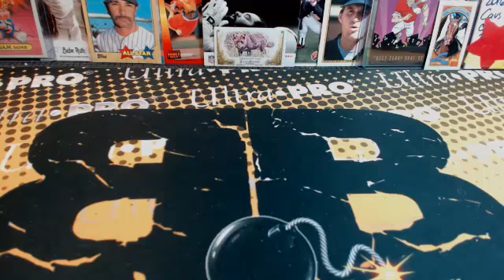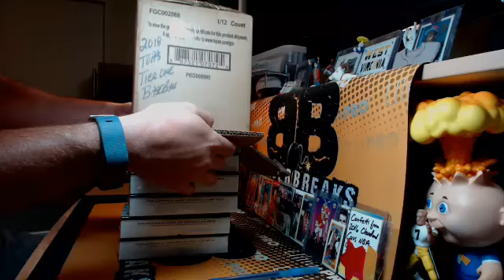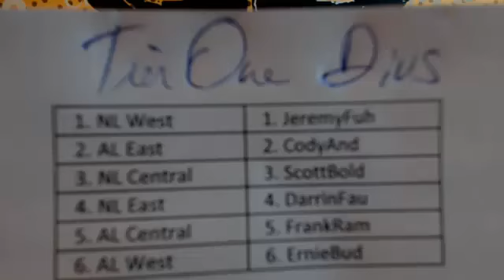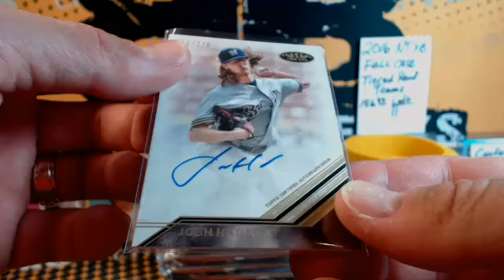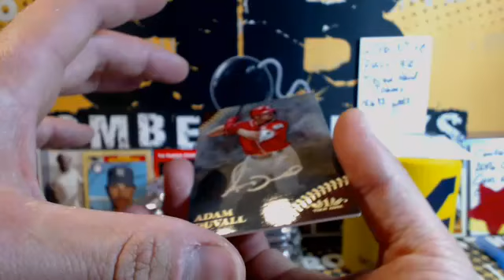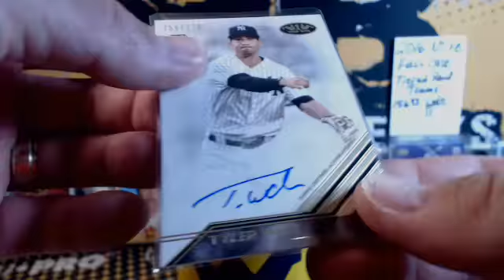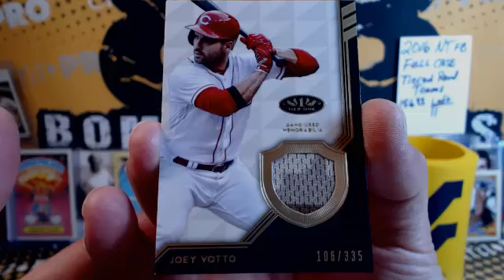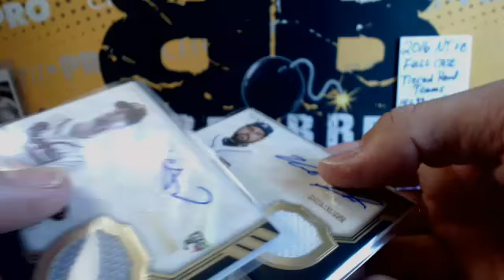2018 Tier One Random Divisions Case Break 6.21.18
2018 Tier One Random Divisions Case Break 6.21.18 - Captured Live on Ustream